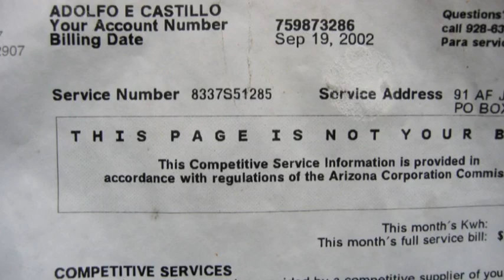Dante: sinkhole.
An Impressive Arizona sinkhole!